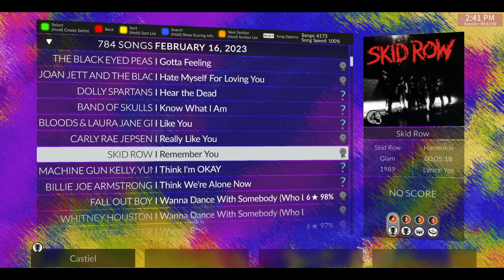Rock Band 4 dlc Skid row--I remember you scorespy clone hero